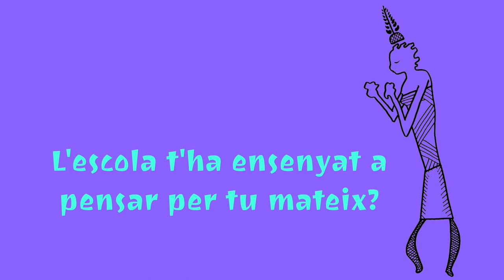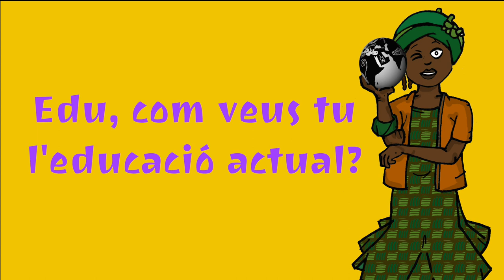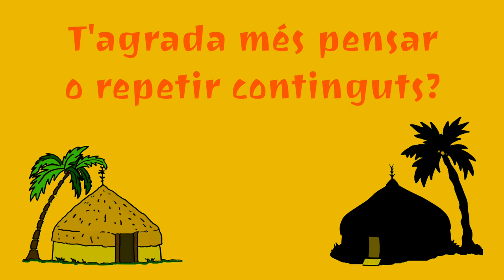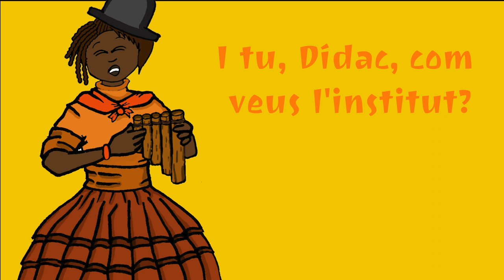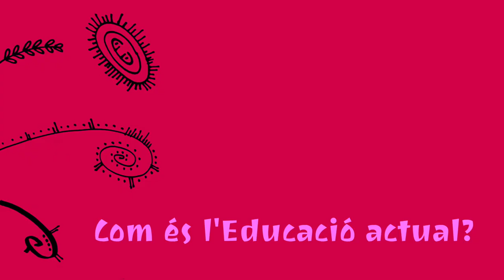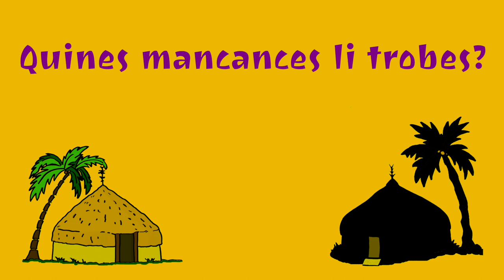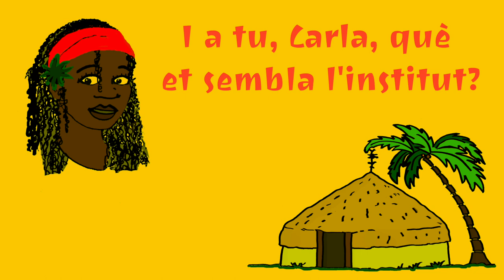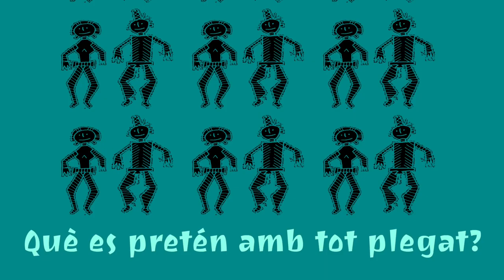Alumnes IES Ernest Lluch